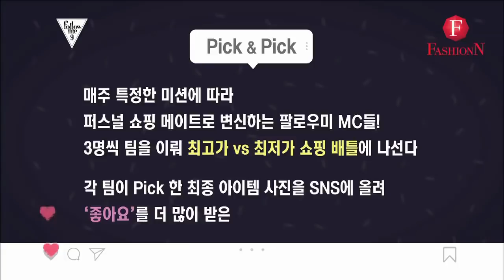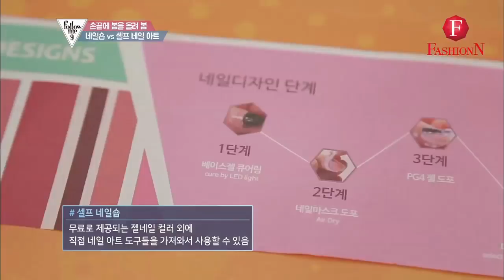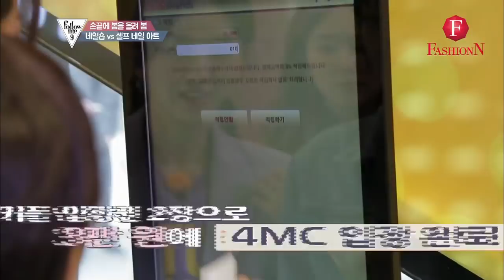리지의 아나운서 체험기 [팔로우미9] 5회 다시보기(3) 180424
리지를 위해 남희가 나섰다!!

뷰티 유목민들을 구하러 6명의 뷰티 전도사가 나섰다!
9번째 시즌을 맞아 확 바뀐 [팔로우미9]
매주 화요일 밤 9시 패션앤!